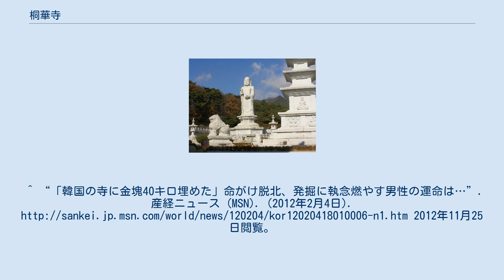桐華寺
東区_(大邱広域市)
桐華寺（とうかじ）は、大韓民国大邱広域市東区にある仏教寺院。
韓国仏教の最大宗派である曹渓宗（大韓仏教曹渓宗）の第9教区本寺。
 曹渓宗（大韓仏教曹渓宗）は寺の創建を新羅の炤知王の時代の493年(炤知王15年）としている。
このとき極達和尚によって創建された瑜伽寺を桐華寺の前身と主張している。
 新羅の興徳王（在位826年 - 836年)の時代に心地王師が寺を再建した際、冬にもかかわらず桐の花が咲いたため、「桐華寺」と名づけられたという言い伝えがある。 李氏朝鮮の太宗による1407年（太宗7年）の仏教弾圧の際、存続を許された88寺院の中に桐華寺の名前はなく、廃寺になったようである。
世宗による1424年（世宗6年）の仏教弾圧の際も、存続を許された36寺院の中に名前はなく、引き続き廃寺だったようである。
 現在の桐華寺は1732年（英祖8年）に再建されたものである。
 日本統治時代の1911年、寺刹令施行規則（7月8日付）によって、朝鮮三十本山に指定された（1924年以降は朝鮮三十一本山）。
 2011年から2012年にかけて、朝鮮戦争当時に金塊が大雄殿に隠されたとする話が伝わり、発掘を試みる者が現れた。
このため、寺の知名度が高まり来訪者が急増した。
発掘自体は、文化財の保護を理由に当局から不許可とされている。
^ “「韓国の寺に金塊40キロ埋めた」命がけ脱北、発掘に執念燃やす男性の運命は…”. 産経ニュース (MSN). (2012年2月4日). 2012年11月25日閲覧。